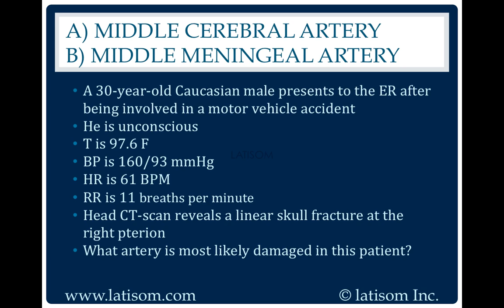1932: Middle Cerebral Artery or Middle Meningeal Artery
Head & Neck questions